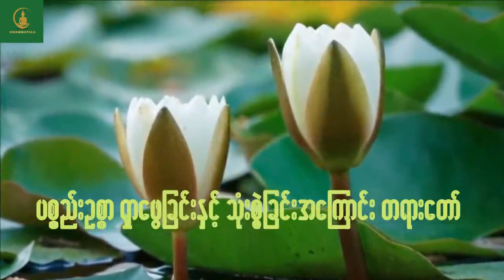ဥစ္စာပစ္စည်းရှာဖွေခြင်းနှင့် သုံးစွဲခြင်းအကြောင်း တရားတော်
မူလပိုင်ရှင်များကိုလေးစားစွာ Credit ပေးပါသည်။

Dhammapāla - ဓမ္မပါလ